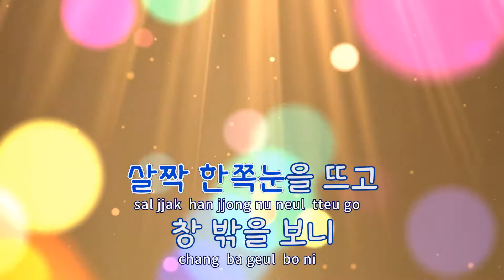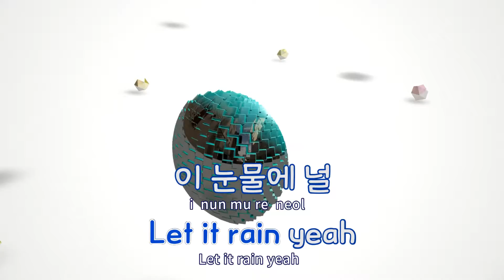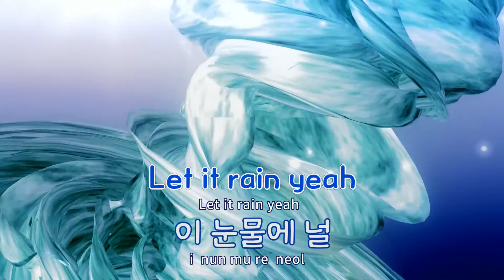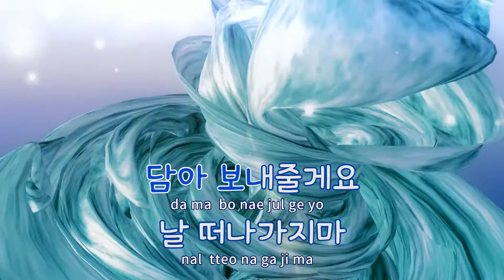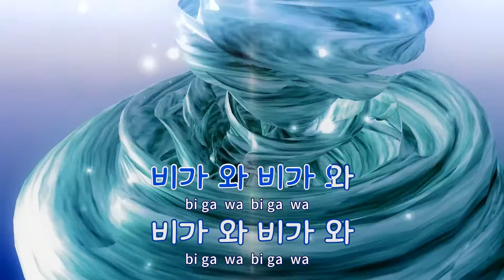[TJ노래방] 비가와 - 일렉트로보이즈(Electroboyz) / TJ Karaoke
비가와  --  일렉트로보이즈